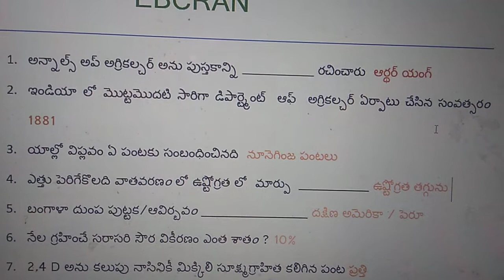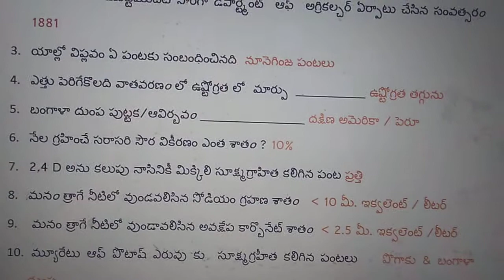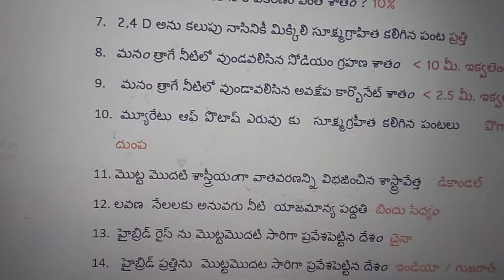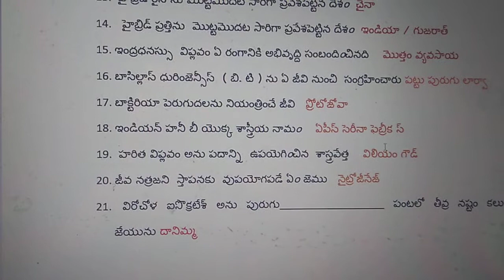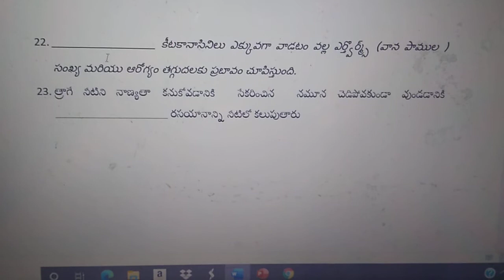ముఖ్యమైన ప్రశ్నలు AGRICET కి